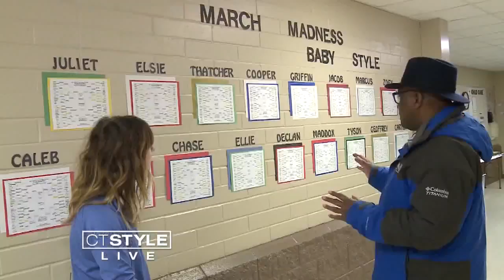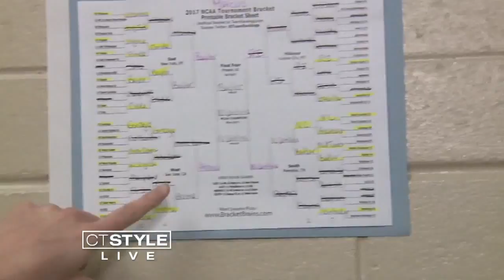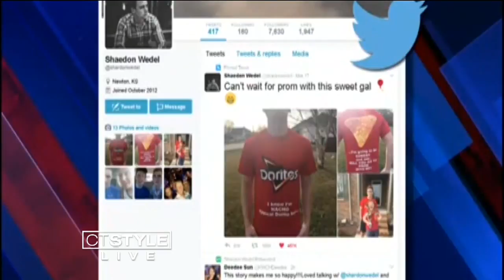What's Brewing: Warren Buffet Bracket Winner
Brackets, babies, George Clooney and more.